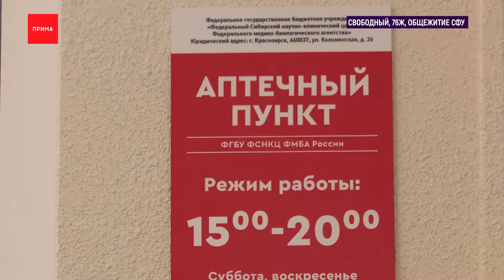Каток на Татышеве снова будет работать с завтрашнего дня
Каток на острове Татышев снова будет работать с завтрашнего дня
В СФУ открылась своя аптекам
На Калилина снесут новое здание